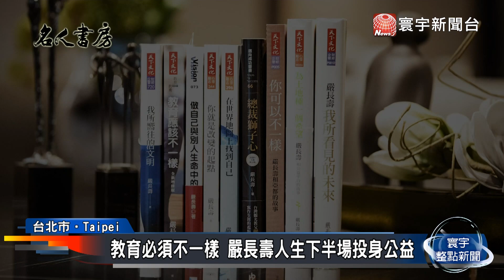教育必須不一樣 嚴長壽人生下半場投身公益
卸下飯店總裁身分的嚴長壽，他的人生下半場，投身教育與公益，深耕花東地區的永續發展，也致力翻轉教育，他不但愛讀書也喜歡寫書分享，帶您透過名人書房，來一窺嚴長壽的歷練點滴。